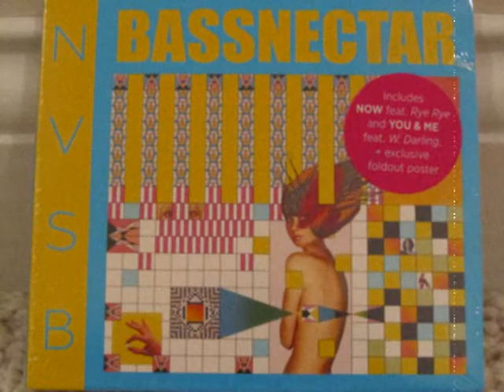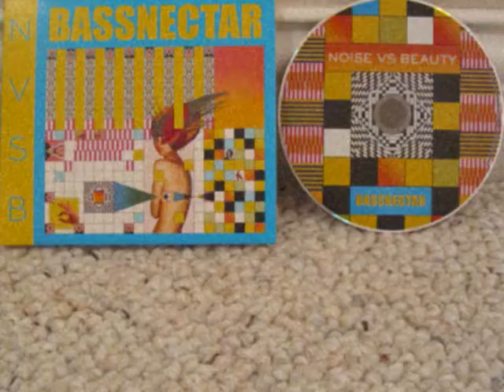Bassnectar: Noise vs Beauty Album Review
Bassnectar "Noise vs Beauty" Album Review. Tracks include: "F.U.N.", "Now" ft. Rye Rye, "Loco Ono", "You & Me" ft. W. Darling, "Lost In The Crowd" ft. Fashawn & Zion I, "Ephemeral", "Hold On" ft. Tursi, "Noise" ft. Donnis, "The Future" ft. Jenna Sousa, "Open Up" ft. Simon Morel, "Mystery Song" ft. Beginners, "Don't Hate The 808" ft. Lafa Taylor, "Gnar", "Flash Back", and "So Butterfly (2014 Version)". Stay up to date on Bassnectar by checking out his pages below: